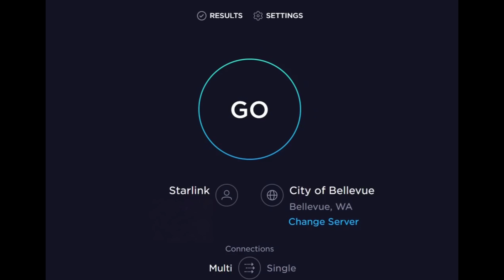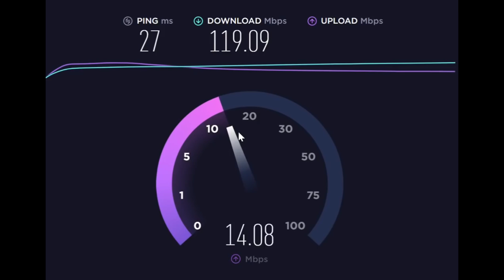Starlink satellite internet Speed Test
Starlink satellite internet Speed Test. In this video, I have shown you the Starlink internet speed test. Starlink is a project of SpaceX whose mission is to provide high-speed internet to those areas where internet access is not easy. Starlink satellite internet Speed Test so Starlink is providing high speed with 50MB to 150MB with latency to 20ms to 40ms per month $99 and $500 for equipment. according to SpaceX Starlink speed will be 16ms to 19ms and a little bit high in mid-2021 as it is still in beta test. Starlink is providing high internet speed which is in beta test and now it is only available in the USA and Canada. Starlink satellite internet Speed Test